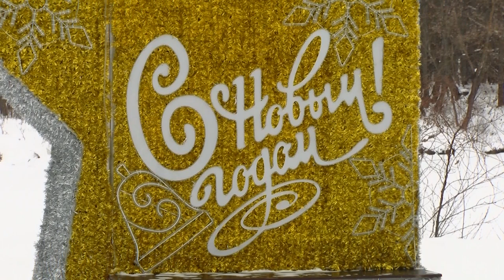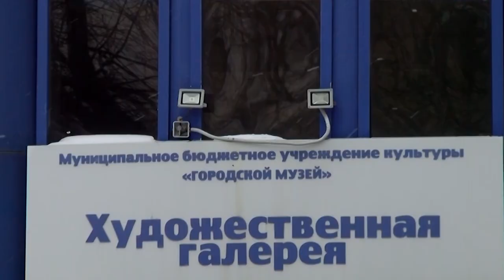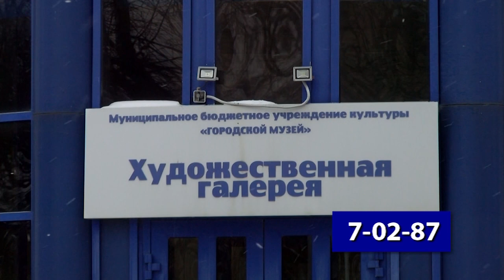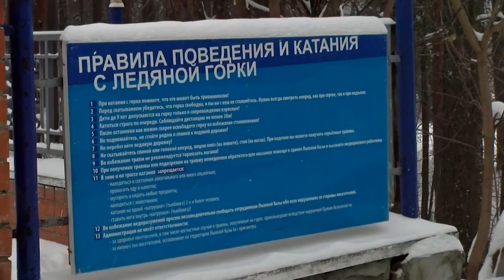Всё лучшее детям. Выпуск № 5